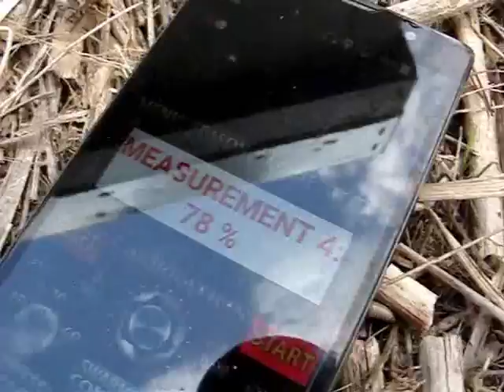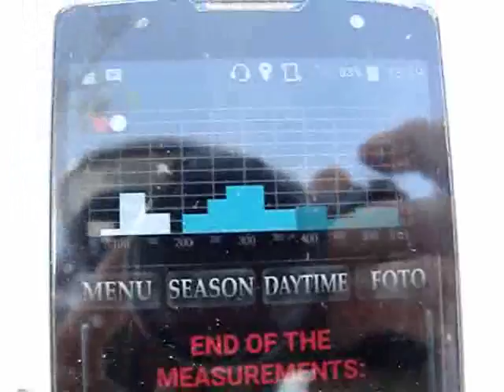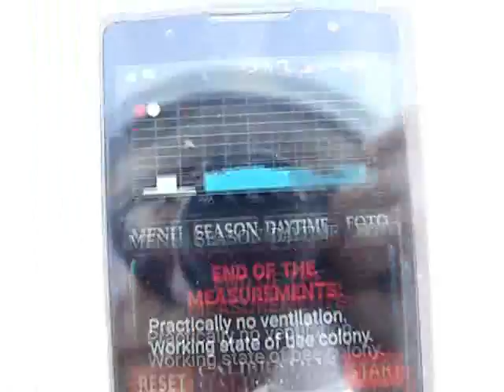Film 28 DE Back to Spain measurements in autumn